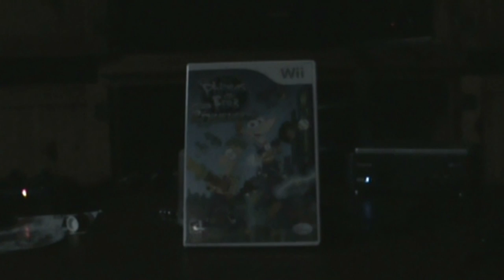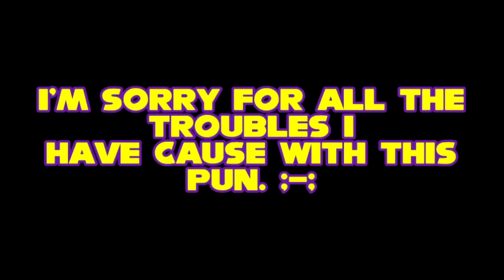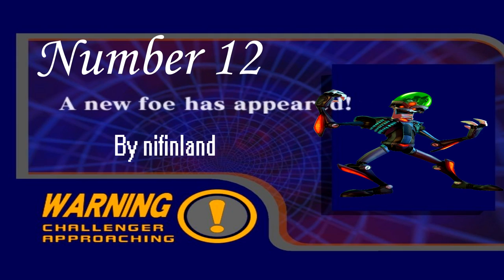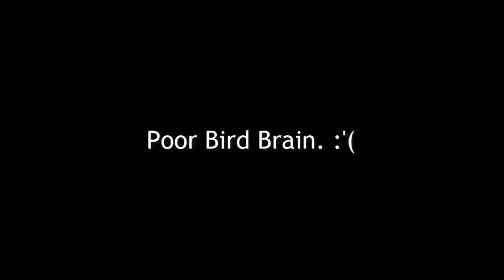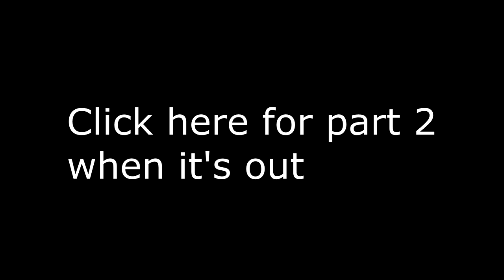Top 17 Sky/Heaven Levels in Video Games Part 1 [#17 - #11]